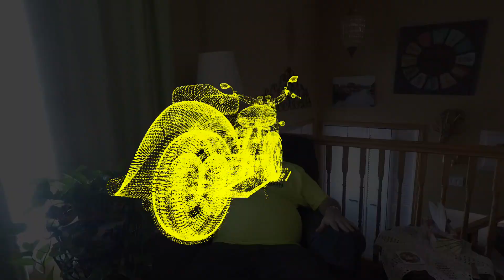Dream of summer Riding Motorcycles in my mind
This Video is about thinking about summer and trying to daydream my way back to warm summer weather.